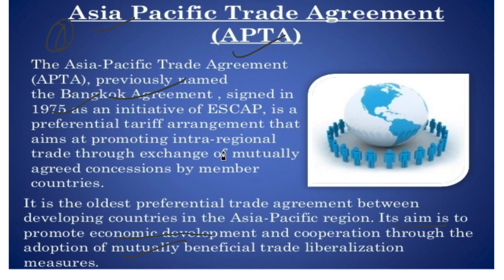4 July 2018, हिन्दी Prelims Updater Series, News Discussion hindu, PIB, Yojana UPSC, CSE, IAS